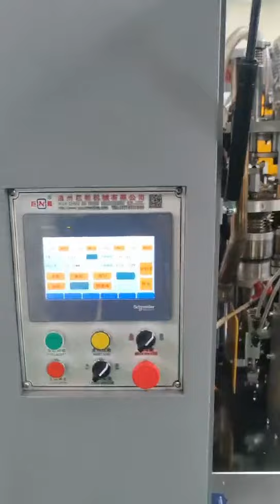one layer paper lid forming machine with packing system high height korea design